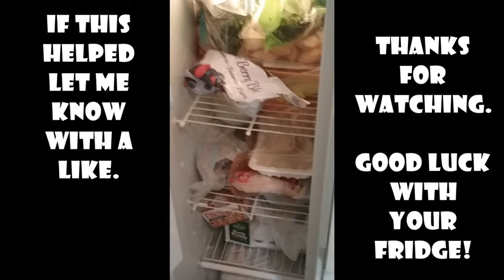Freezer Shelves Refrigerator Shelves DIY Replacement Build Quick EZ Hack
Here is how to make Good Looking, easy to clean shelves for the fridge or freezer. Cheap or FREE, Easy to make out of Wire Closet Shelving scraps with basic tools